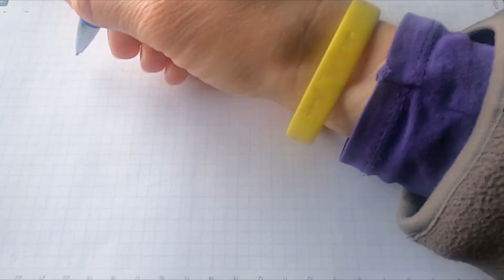PRONOSTICS PMU TURF QUINTE+ 08 Avril 2021 Deauville 1ère course - Prix de l'Opération Overlord